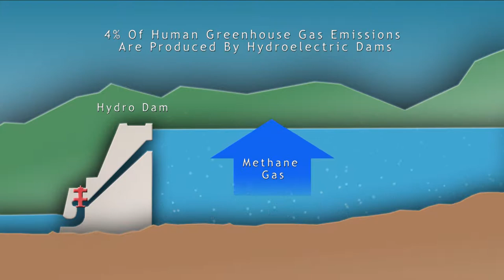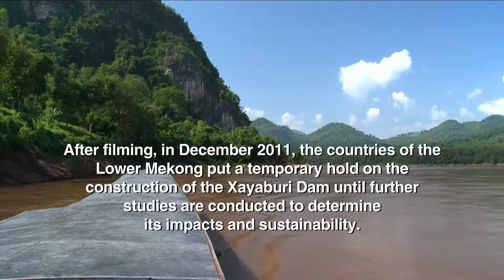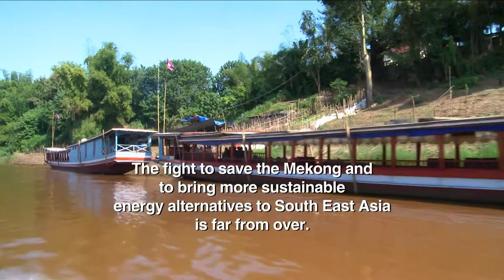Valley of the Dammed - The Water Brothers - Season 1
Original air date: April 23rd, 2012

For thousands of years, the culture and people of Southeast Asia have been shaped by the flow of the Mekong River. However, the Mekong is undergoing incredible changes as a combination of climate change, overfishing and dams on Mekong tributaries have caused fish populations to plummet and altered water quality. The Water Brothers travel up the Mekong to learn how its conditions are changing and how a series of 11 planned mega-dams will further affect the river and its people.